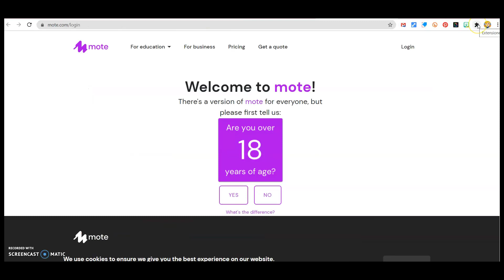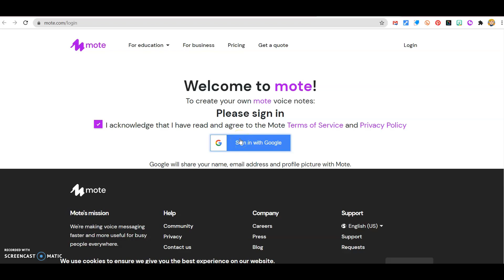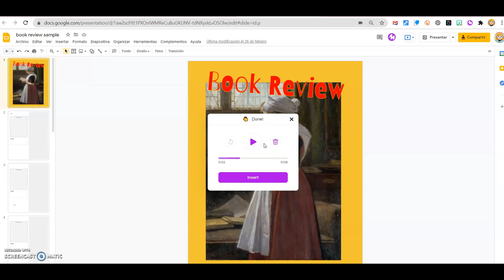Instalacion de Mote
Com instalar Mote en Google Chrome y hacer nuestra primera grabación